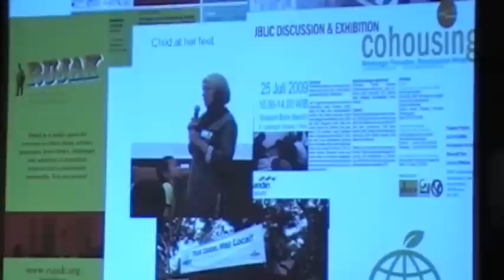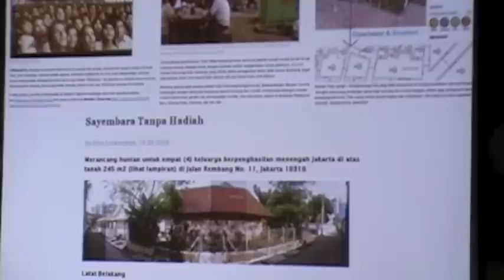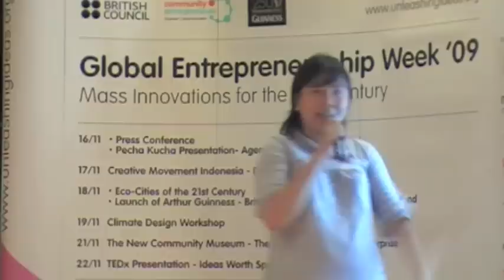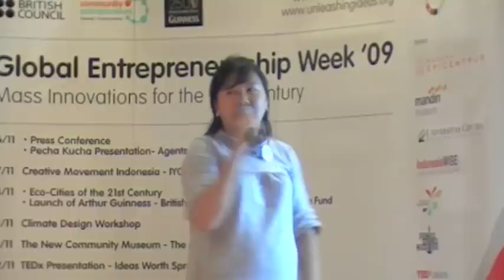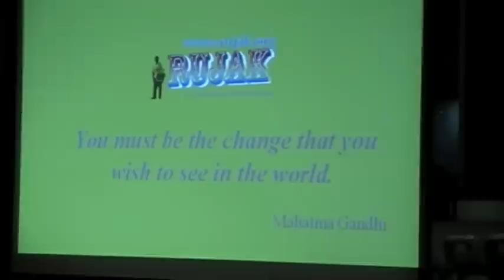Elisa Sutanudjaja | PechaKucha Night Jakarta Vol. 4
Pecha Kucha Jakarta Vol 4 Part 6
Rujak - Ruang Jakarta
by Elisa Sutanudjaja